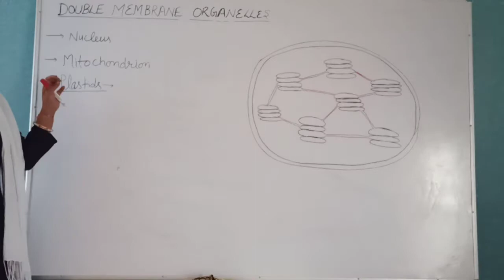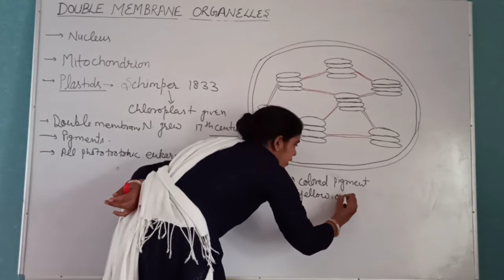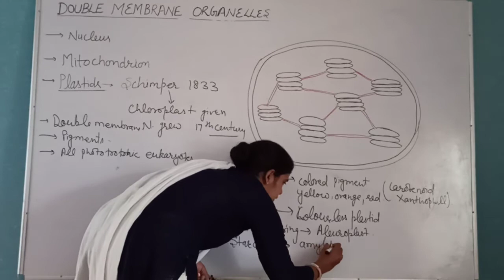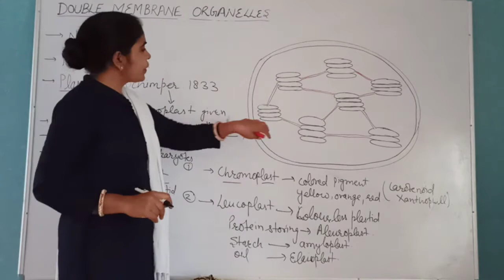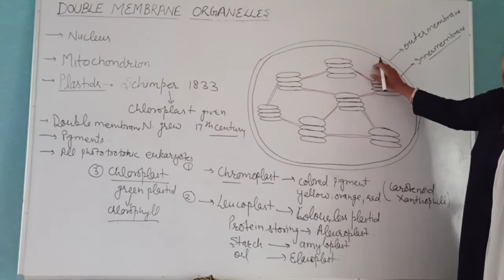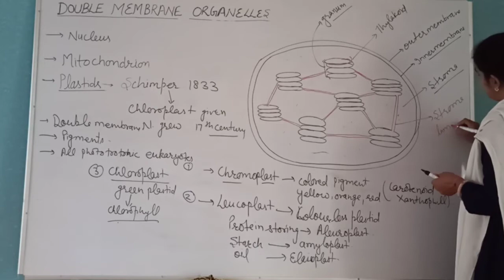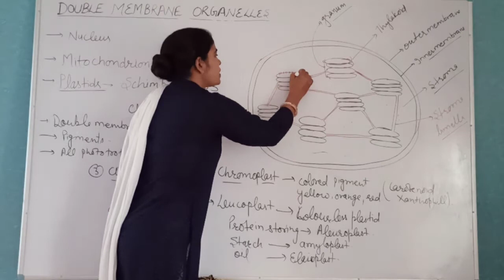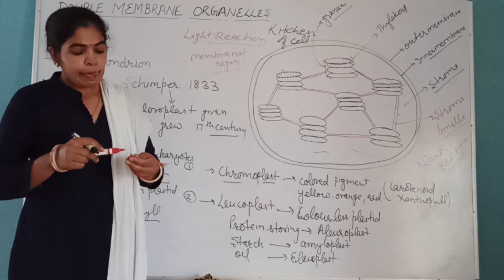PLASTIDS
Hello students in this video we will discuss about structure and function of chloroplast . Different types of plastids and chloroplast  as kitchen of the cell also discussed.
If you see any problem please tell us on comment box and if you require any specific topic then tell us on comment box